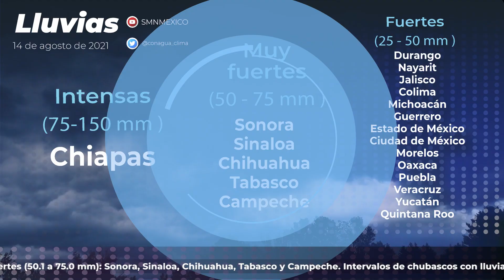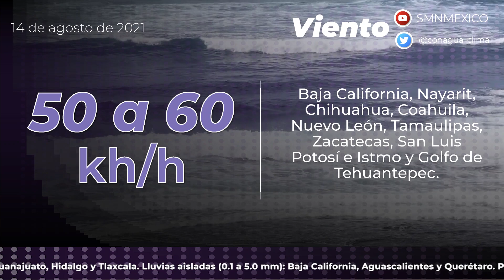Pronóstico del 14 de agosto de 2021